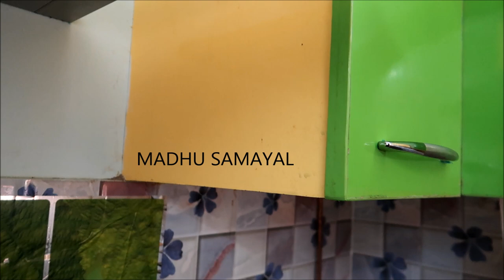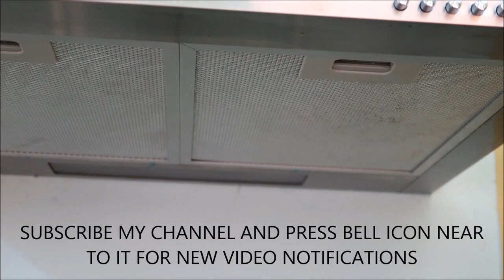Chimney cleaning and maintenance guide | English subtitles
Follow this simple procedure for cleaning chimney and maintaining it . This monthly cleaning will maintain your chimney well